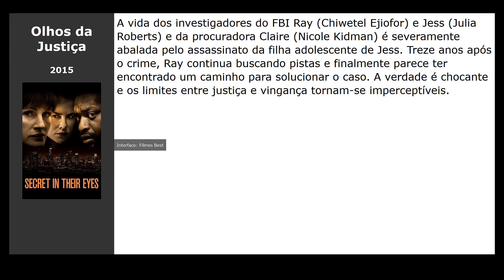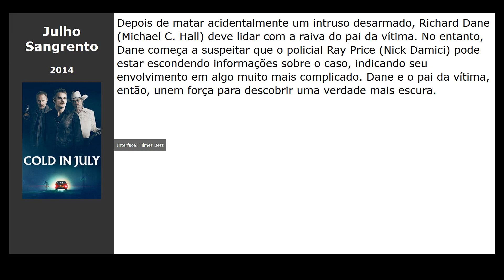10 Filmes parecidos com O Corpo (2012)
Filmes tipo O Corpo (2012):

00:10 Olhos da Justiça (2015) / gênero: thriller, drama, crime
00:22 A Janela Secreta (2004) / gênero: thriller, detective
00:34 Identidade (2003) / gênero: thriller, detective
00:45 Garota Exemplar (2014) / gênero: thriller, drama, detective
00:57 Assim na Terra Como no Inferno (2014) / gênero: terror, thriller, detective
01:10 Julho Sangrento (2014) / gênero: thriller, crime, drama
01:22 Relatos Selvagens (2014) / gênero: thriller, drama, comédia
01:33 A Salvação (2014) / gênero: drama, western
01:45 The Rover - A Caçada (2014) / gênero: drama, crime, fantastic
01:57 O Franco-Atirador (2015) / gênero: ação, thriller, drama